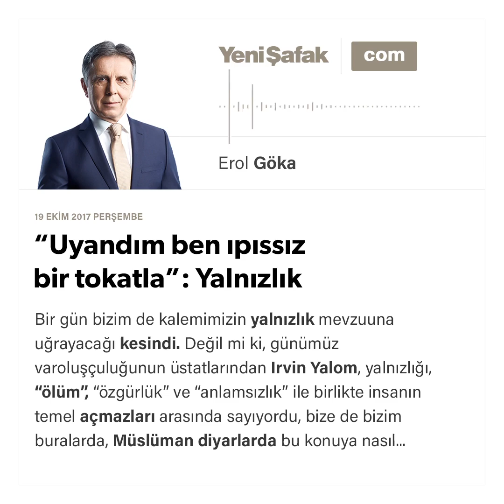“Uyandım ben ıpıssız bir tokatla”: Yalnızlık - Erol Göka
Bir gün bizim de kalemimizin yalnızlık mevzuuna uğrayacağı kesindi. Değil mi ki, günümüz varoluşçuluğunun üstatlarından Irvin Yalom, yalnızlığı, “ölüm”, “özgürlük” ve “anlamsızlık” ile birlikte insanın temel açmazları arasında sayıyordu, bize de bizim buralarda, Müslüman diyarlarda bu konuya nasıl bakıldığı hakkında birkaç kelam etmek düşerdi. Ancak yalnızlık meselesinin burada o kadar aciliyet kesbetmediğini düşünerek beklemeye almıştım.